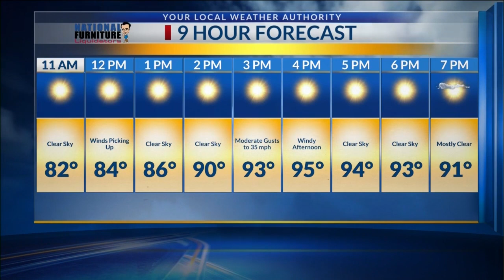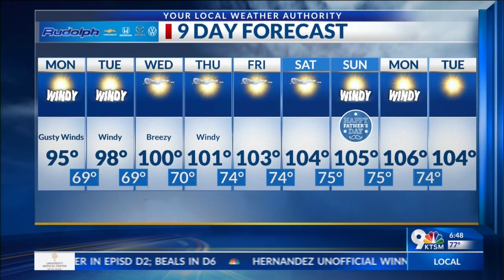Monday will be the coolest day this week; triple digits begin mid-week